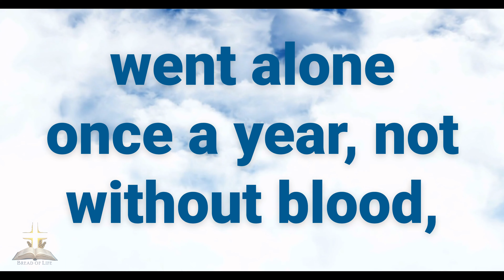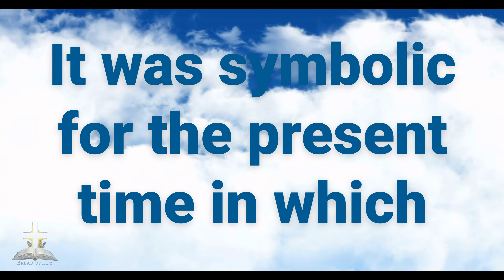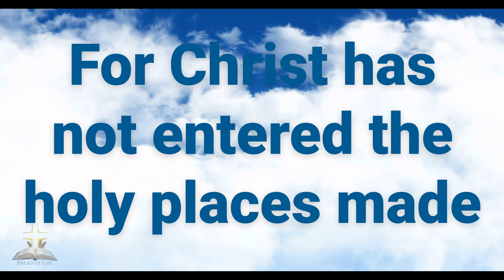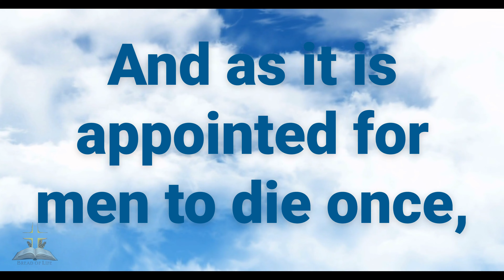Explore the Depths of Faith: Hebrews 9 - NKJV Bible Narration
Immerse yourself in the profound teachings of Hebrews Chapter 9, as we narrate from the New King James Version. Our compelling narrations are perfect for reflection, study, and deepening your understanding of the faith.